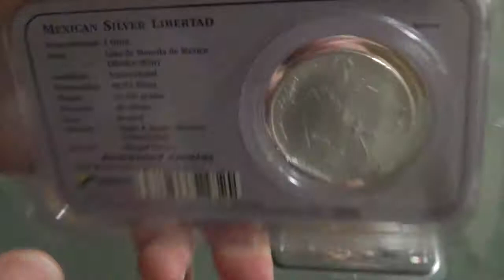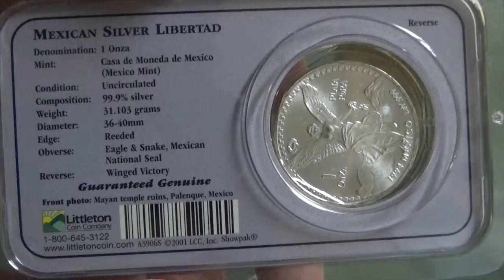Happy Cinco De Mayo!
Some short stories about my trips to Mexico.